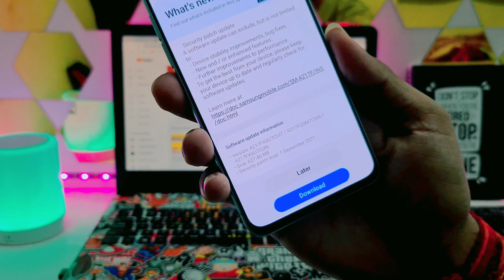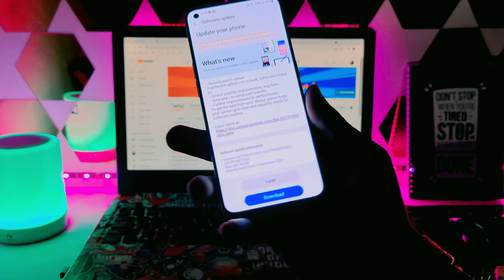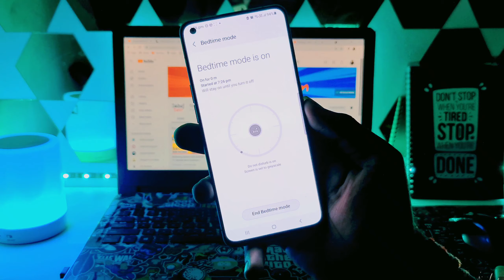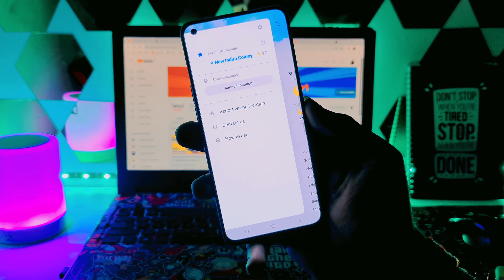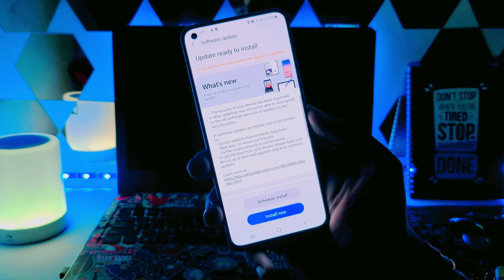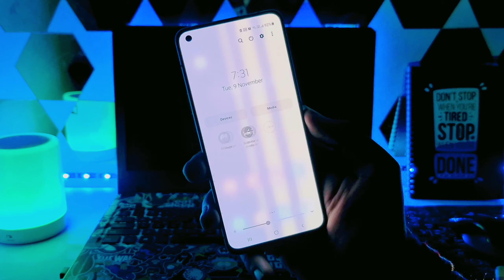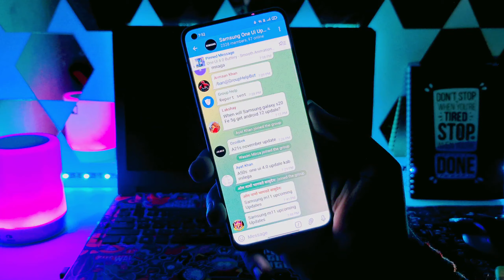Samsung Galaxy A21s November Update 2021 | 10+ New Features | Samsung A21s New Update One Ui 3.1.1